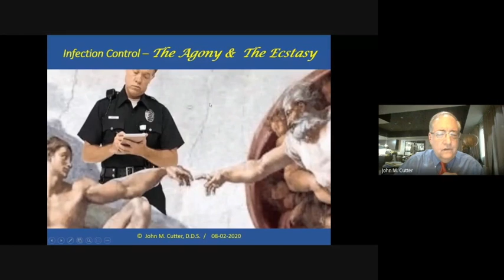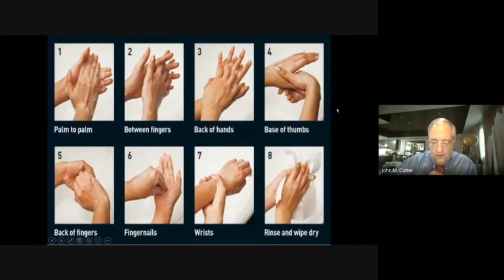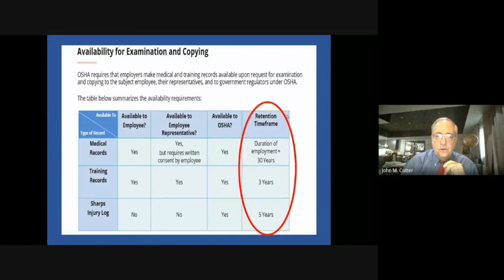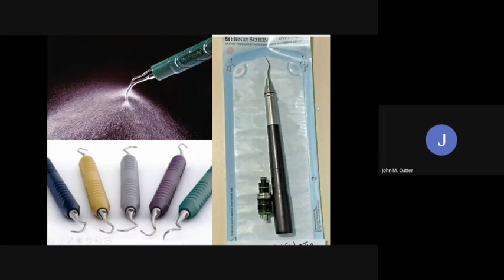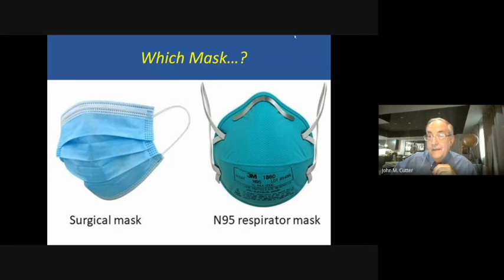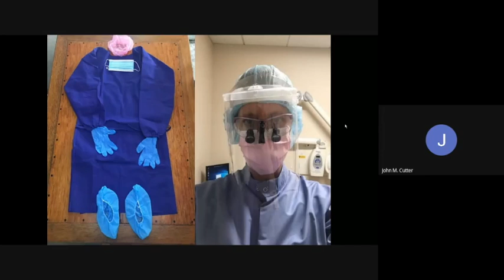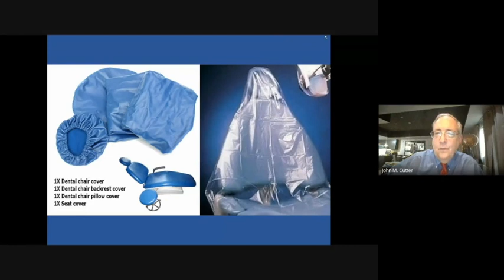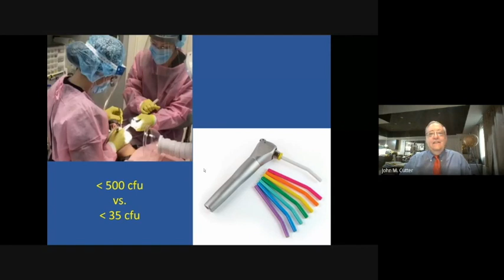Infection Control: The Agony & The Ecstasy by Dr John Cutter